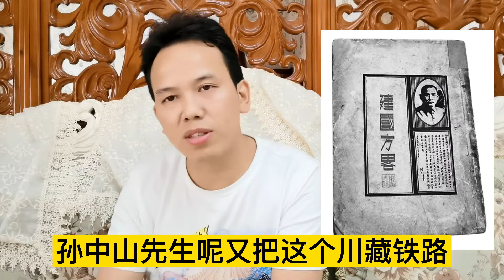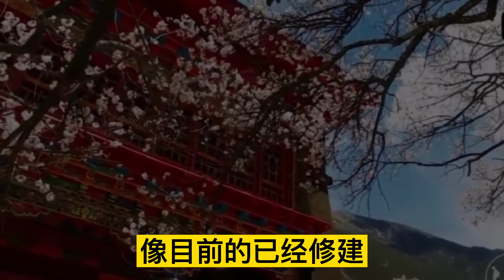川藏铁路，川藏高速公路；我们几代人的梦想，三哥比我们还激动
阿明闲来说
简介：百姓视角！看真事、讲真话； 说接地气的话、做靠谱的人！ 不敢说个个视频都是精品、只求真实的视频能得到你的喜欢、喜欢我就关注我吧🌹🌹❤